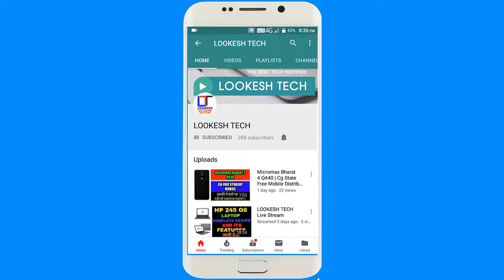Best | Android Root Features and Drawbacks | Android Root Apps | Android Root Apk | by lookesh tech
Hello Friends, Welcome to Lookesh Tech Today i talk about android root its features and drawbacks, watch before root.

Amazon Offer

we provide tips and tricks, if you need any type of help then just leave an comment we will help you.

umeed hai dosto ki aapko humara ye video pasand aaya hoga agar pasand aaya hai to aap humare channel ko subscribe kare agar nahi aaya to comment box m bataye ki hum apne videos m kya sudhare.

Queries -
1)android root features and drawbacks
2)android root apps
3)how to root android phone
4)android root ke fayde aur nuksan

lookesh tech
lookeshtech